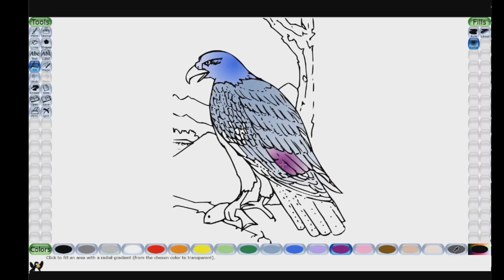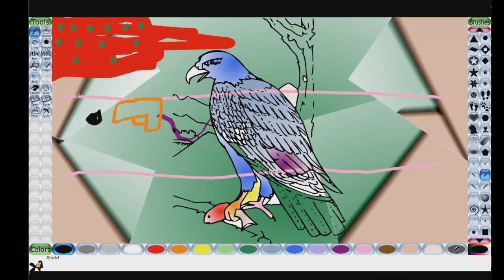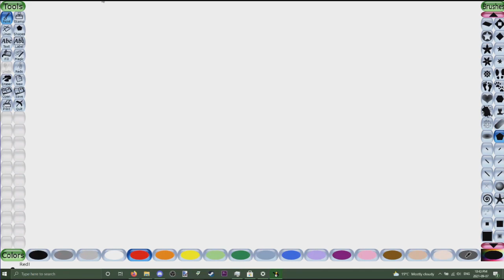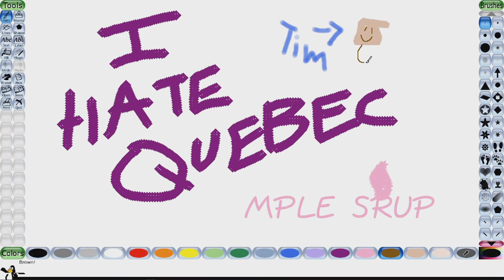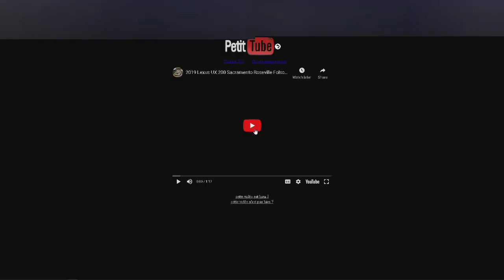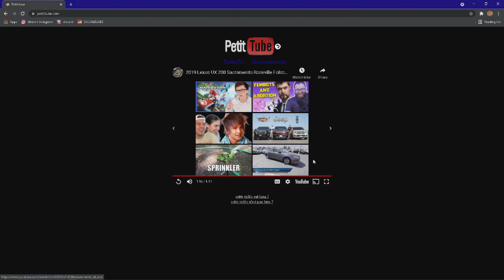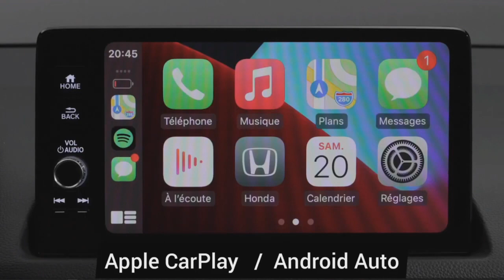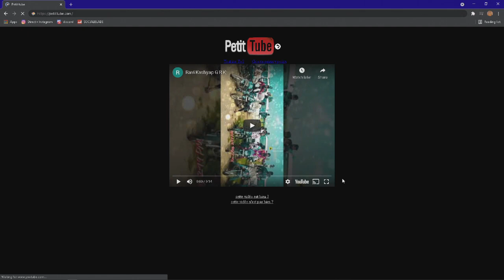RECREATING FLAGS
in this video me and swampwater recreat some flags and react to some adds